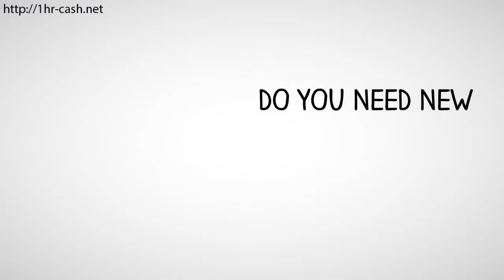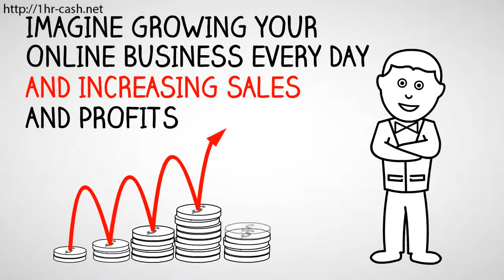[ADVICE]Career change from teaching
In the event you understood you can hardly neglect... - Atlantic City Natural Health

Suzy Q. (not her actual name) on the massage table lets out a huge sigh and says to me, 'what is involved in becoming a massage therapist'?
'Are you contemplating a career change from teaching? I believed you loved teaching'? My hands kept working her shoulder as I wondered what was inspiring this kind of question.
'I do love teaching, but recently there have been problems that have' taken the enjoyment out of it. Scenarios who I don't have any control over. It is only getting me reconsider things,' she elaborated. 'I have been educating so long and I actually do not understand how to do anything else'' Her voice trailed off into doubt and despair.
I fully sympathized with Sue. Sue's problem was something I heard frequently in the massage room ' a disconnection or displeasure with one's line of work as well as the discouragement they had no alternatives. They feel locked into the standard pay check, the lifestyle that occupation afforded them, and all the duties of these duties. Like my customer to the table, they are not sleeping well, they fear going to work, they need a change and don't have any clue the best way to get it occur. It is a horrible feeling, and over time it changes your well-being, your relationships' everything.
I asked her gently while not breaking the stream of the massage. 'What do you like to do in your spare time? What are your hobbies? In the event you understood you can hardly neglect, and cash, etcetera, wasn't an problem' what would you do'?
Your free paused a minute and said with actual confidence, 'I love to cook I adore the entire natural, all-natural, whole food cooking matter.'
In that statement was the response to your freetime quandry. 'Have you ever learned of the Institute for Integrative Nutrition'? I inquired softly. 'They offer courses on just what you want to do. And you already understand the best way to educate - you had only be teaching different subject material.' I gave her a minute to consume what I just said. 'You might get your nutritional counselor certification then teach individuals the best way to cook healthful meals. That might be an excellent strategy to join the abilities you already have with something you love doing'' I trailed off and completed my work at hand, wondering if I did the right thing by making my opinion (after all, I am a massage therapist, not a psychotherapist) as I left the room.
Sue thanked me as she put on her jacket. 'Wow, I forgot how great massage feels, and my neck is a lot looser now. Thank you for fitting me in now!' Sue waved good-bye and went back to her life. I went back to mine, and prepped for the following customer.
Three months later when Sue called again, I expected she was reserving another appointment I could have not anticipated the news she put on me. 'I only signed up for those nutrition courses at the Institute for Integrative Nutrition my Mother and I discussed what you proposed and she concurred the time was appropriate to attempt something new. I can not even tell you how excited I am! I can not thank you enough!' I was quick to point out that I hadn't told Sue anything she did not already understand in her heart, and that the credit was all hers for being daring and taking control of her life. Sue concurred that she was due for a change, and I simply gave her the 'acceptable' to do what she was already permitted to do. Individuals frequently already possess the solution to their troubles, however do not trust themselves or accept it as truth until they hear it from someone else.
We're constantly permitted to direct our own lives. Our impressions that we're 'locked in' are wrong we perpetuate themselves, strengthen them with a million causes' but the truth is everything in your own life could be drastically distinct in the blink of an eye. My buddy Joe White frequently says 'change occurs in a split second ' it doesn't have to take quite a while to alter things in your lifetime!' (his occupation as a certified Life Coach mainly revolves around breaking down obstacles that we restrict ourselves with so we can move forward and live fuller, more satisfying lives).
For Sue, this meant giving to more instruction in another area, spending some cash, and several weekends of courses. The long term advantage is that she is going to have the capacity to wean herself off of a dysfunctional school system and educate what she loves later on. Other advantages of Sue's determination have been immediate she is sleeping better, not worrying about her employment, and feeling assured. She is behind the steering wheel of her life now, as well as the road is wide open before her. I personally can not wait to see Sue's next destination.